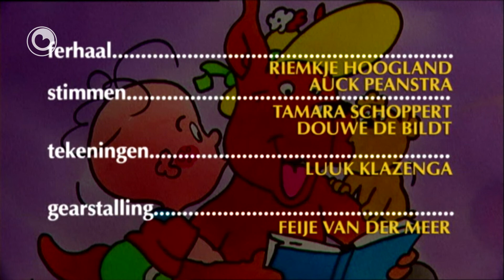Tomke: Romkedei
Dan is it wer heitedei, dan wer memmedei.
Mar werom is it nooit Romkedei?
Dêr wit Tomke wol wat op.